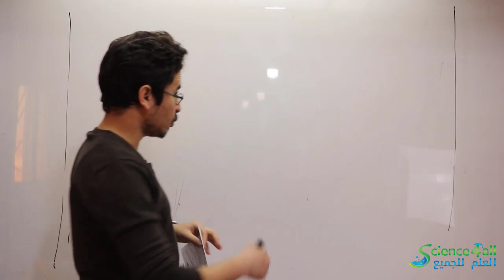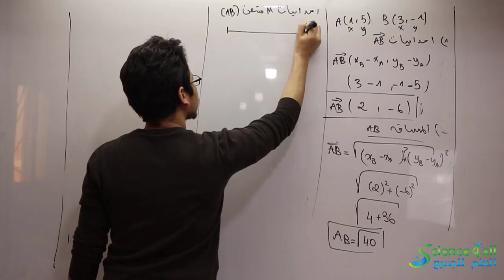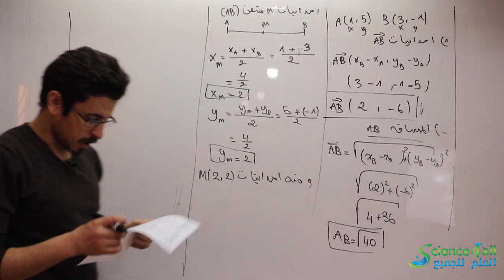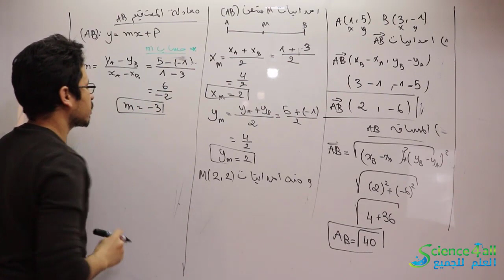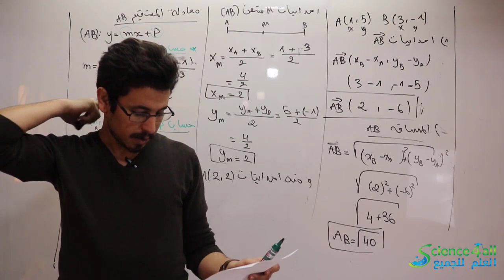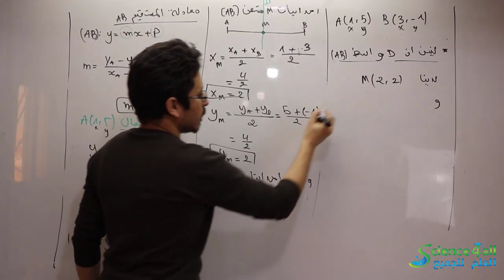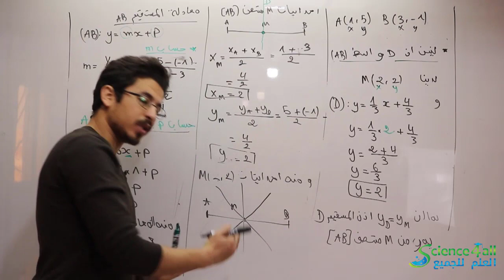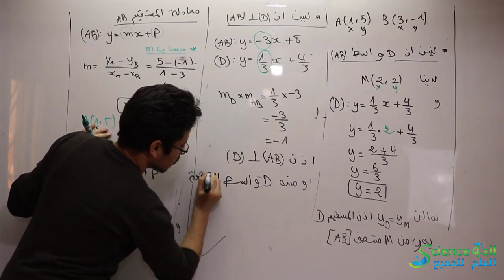الدرس 4 - المعادلة المختصرة لمستقيم - الثالثة اعدادي - التمرين 2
السلام عليكم
شرح درس : المعادلة المختصرة لمستقيم - السنة الثالثة اعدادي
هذه القناة تعمل على توفير فيديوهات تعليمية للجميع وبالمجان
نهدف من خلال هذه الدروس مساعدة التلاميذ على الفهم الجيد للدروس استعداداً للامتحان الجهوي  ونهدف كدالك لتشجيع  التكوين الذاتي والرفع من مستواهم في مادة الرياضيات